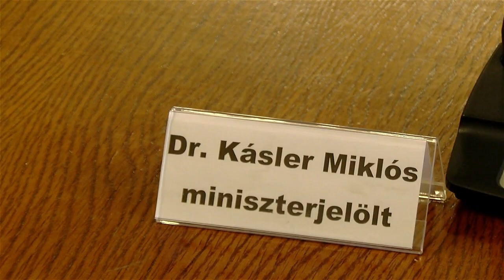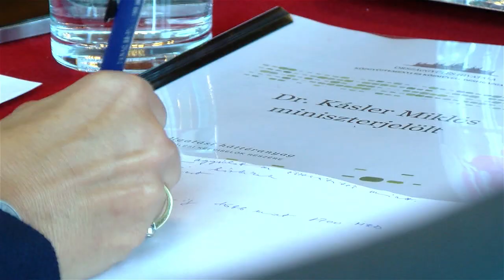A családpolitika és az alapellátás kiemelt terület lesz az EMMI-ben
Erről beszélt az Emberi Erőforrások Minisztériuma élére jelölt Kásler Miklós az Országgyűlés népjóléti bizottságában tartott meghallgatása után.